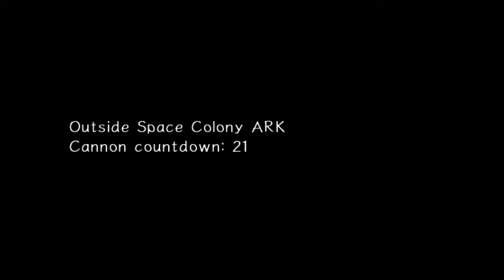Sonic Adventure 2: Karma (Pt.16 Hero)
Lincoln and David remind you how much fun their having and Lincoln learns that this game does not condone murder. Also Chaos Control!!!